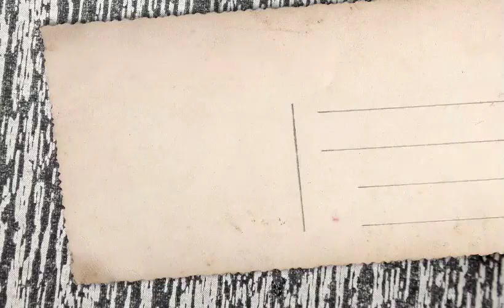“Identidade sexual e ideologia de gênero”.